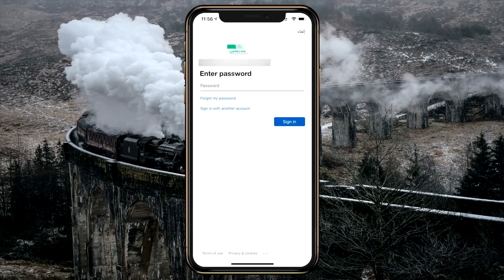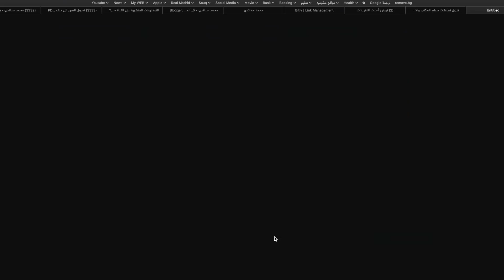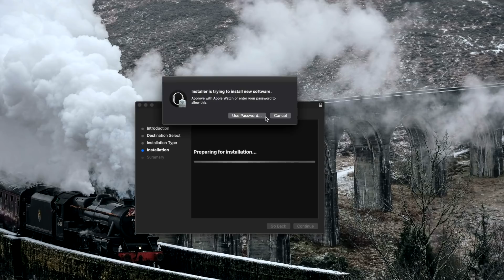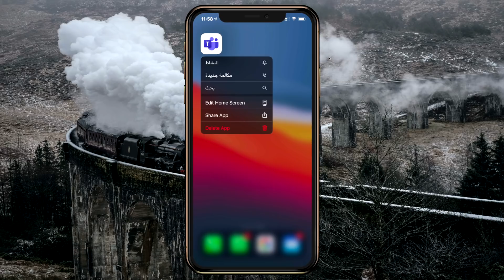تحميل برنامج تيمز Microsoft Teams الفصول الافتراضية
رابط تحميل برنامج Microsoft Teams لجميع الاجهزة
تحميل تطبيق محمد حدائدي للايفون والاندرويد
مشترياتي من امازون
خلفيات جودة عالية
تطبيقات والعاب مجانا لوقت محدود للايفون والايباد
تطبيقات والعاب مجانا لوقت محدود للاندرويد
حل مشاكل الايفون بدون فورمات